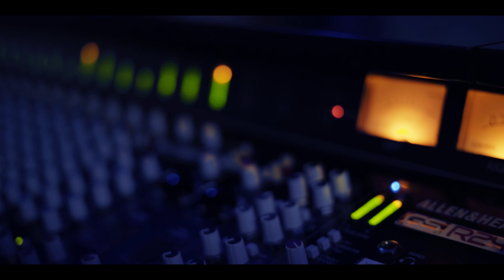CABRAKAÄN - Journey to Aztlán (Teaser)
CABRAKAÄN are proud to announce a collaborative documentary project: Journey to Aztlán: A Story of Cultural Identity, Music and Metal as Medium.

JOURNEY TO AZTLÁN is about finding and holding on to cultural identity through the power of metal. Follow CABRAKAÄN as they record their third album, reflect on music as an expression of their cultural identity, and show how they keep strong ties to their roots as newcomers to Canada.

Videographer/Director: Angela Ambrose (@Lunar Ring Sound & Graphics Inc.)
Music Arrangement & Sound Design: Marco Rojas (Lunar Ring Sound & Graphics Inc.)

CABRAKAÄN are a symphonic folk metal band formed in 2011 from Mexico City, currently based in Calgary, Canada. The group draws heavily on pre-hispanic, post-colonial, symphonic and melodic metal elements.